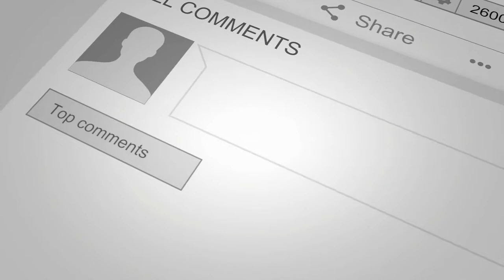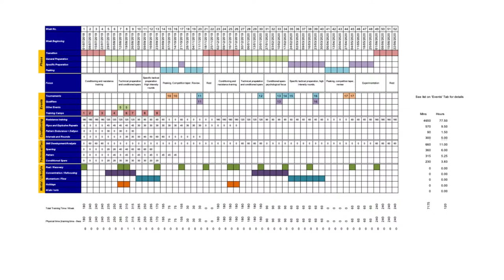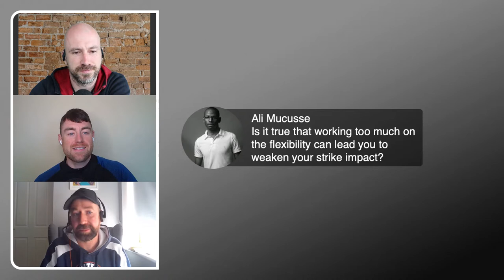3 Months to Get Competition Ready - Periodization For Taekwon-Do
In this episode of FightChatFriday we are joined by Jon Mackey to discuss the best ways to prepare physically with your training with the aim of peak performance when an important Taekwon-Do tournament or championships come around.

Jon has an extensive background in ITF Taekwon-Do & WAKO Kickboxing and recently achieved MSc Coaching Science in Sport with a keen interest in Exercise Science & Human Performance as well as being Performance Director for Canoeing Ireland.

Live 10am GMT Friday, join us live to ask your questions

Make sure and check out our FREE Sparring e-book - 10 Ways to Instantly Improve Your Sparring

TKD Coach Academy - Helping you to reach your full Taekwondo potential, in less time with the best methods with Richie Forde (5th Degree Black Belt) & Adrian Byrne (6th Degree Black Belt) sharing over 50 years combined experience in Taekwon-Do